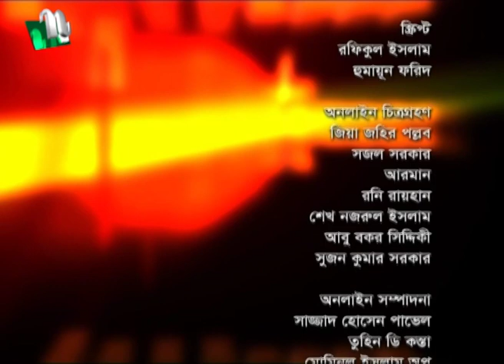Shuvo Shondha | Irfan Islam | Sonia Rifat | EP 5201 | NTV